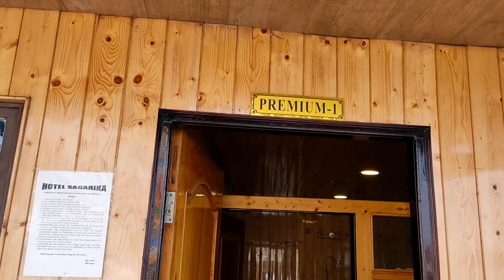kolkata to darjeeling train journey#Sealdah To NJP Train Hotels in Darjeeling Darjeeling Tour 2023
kolkata to darjeeling train journey #-Darjeeling Mail Part 1 Hotels in Darjeeling. We started on 26th February 2023 by Darjeeling mail towards New Jalpaiguri. We reached there on 27th Feb.2023. From there we took a taxi to go to darjeeling. It was a beautiful journey for us, we also enjoyed it very much.
hotels in darjeeling with best view,
darjeeling tour hotel price,
darjeeling best hotels near mall,
hotels to stay in darjeeling,
darjeeling tour kolkata to darjeeling,
hotel in darjeeling with best view,
darjeeling tour 2days 1night..all view point explore,
darjeeling tour viral scope,
darjeeling 1 night 2 days,
darjeeling hotels near taxi stand,
darjeeling mall best budget hotels with kanchenjunga view,
hotels in darjeeling with balcony,
darjeeling hotel price near mall,
darjeeling best view hotels,
kolkata to darjeeling full tour,
hotels in darjeeling near mall road,
darjeeling tour minimum price,
darjeeling tour for honeymoon,
darjeeling mail vs padatik express